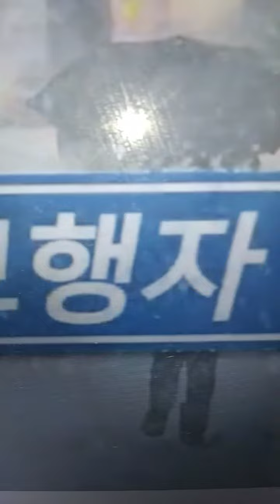오채영6주년 강남도시눈푹설켐페인 철저히대비하자 2021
여러분채영이에요눈폭설이걱정하시다고해서제가문제를다풀었습니다눈폭설켐페인어떻게하는지보시죠
여러분 눈폭설 에 한랭질환 및 감기 조심하셔요 제가 곁에서기도하고응원합니다요 ^^